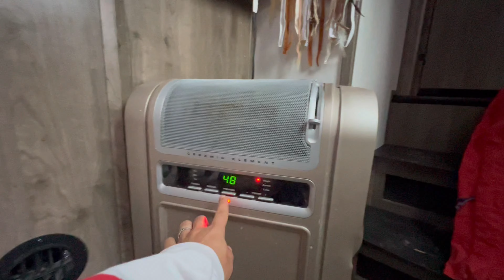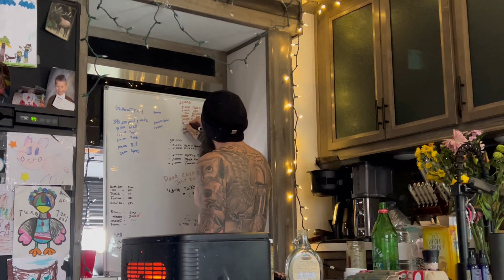RV living deep in the forest with a man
Hi folks :)
Heres a super realistic average day in the life as of late! Vaughn and I met over the summer- we met through instagram (hes been a gun influencer for 10+ years now)
He moved to Montana 3 years ago & bought land with plans to homestead it!